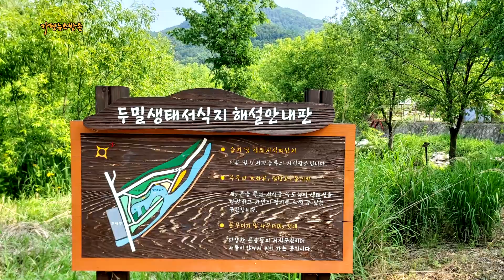가평, 생태계 복원 위한 북방산 개구리 올챙이 40만 마리 방류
제28회 환경의 날을 맞이하여 달전천 생태하천 복원사업으로 조성된 두밀 생태서식지에서 북방산 개구리 올챙이 방류행사가 5일, 오전 현지에서 있었다.

이날 개구리 올챙이 방류행사에는 서태원 군수를 비롯한 최정용 군의장, 군의원, 장석진 가평군이장연합회장, 지역주민 등 50여명이 참여하여 9만마리의 올챙이를 방류했다.

중간계 먹이사슬인 개구리를 방류하여 모기 등 유해곤충 및 유충을 감소시켜 자연생태계를 복원하고 참여주민들의 자연생태의식 고취 및 교육기회를 제공하게 된 이날 행사를 기점으로 설악면 10만, 청평면 4만, 상면 2만, 조종면 5만, 북면 10만마리 등 총 40만 마리의 올챙이가 같은날 가평군 관내 계곡에 방류되었다.

북방산 개구리는 산에서 사는 개구리로 북방계에서 서식하며 몸길이는 4~7cm로 산개구리중 가장 크다. 10월경부터 돌이나 바위 밑에서 동면을 시작하며 대부분 육상의 곤충류와 지렁이를 먹고 수명은 7~8년이다.

😊가평뉴스방송 후원계좌번호 : 농협 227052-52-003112